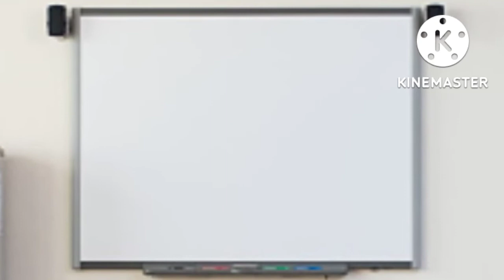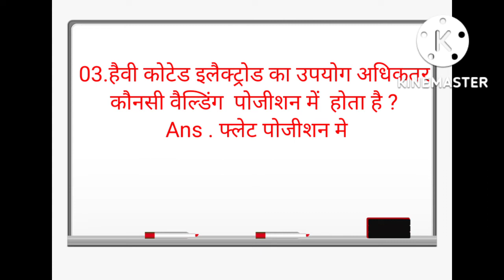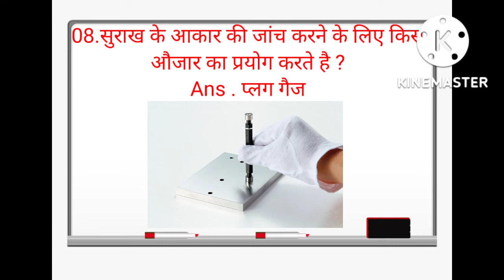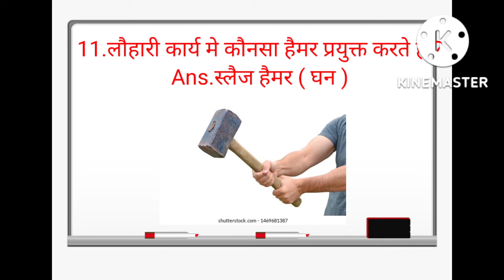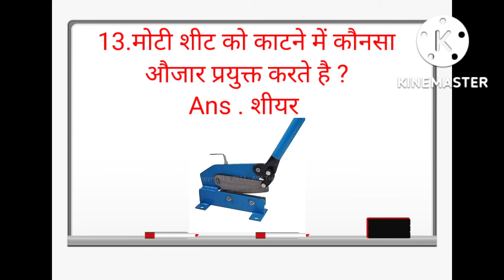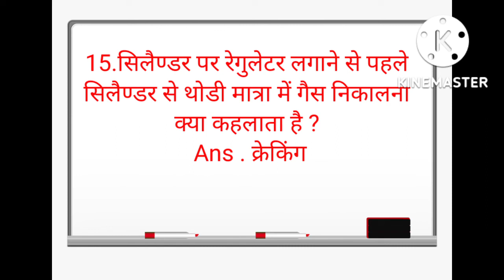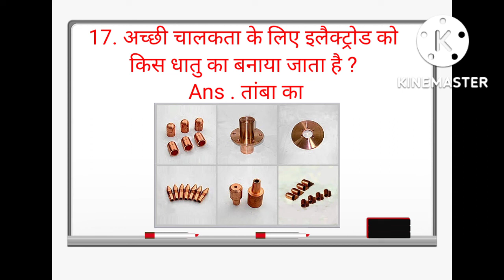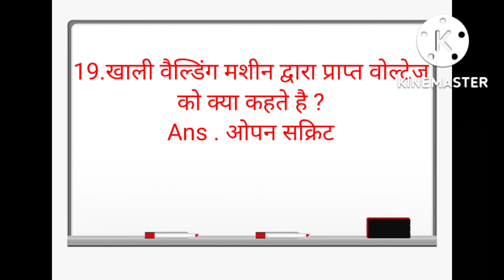वैल्डर थ्योरी |Question part 24 | DRDO Special | welding objective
Welder Interview in Hindi | वेलडर  इंटरव्यू | Welding questions | PD Classes
Welding kya h the study of welding, cutting, and brazing.

Matel parts ko joint krna
Welding k types btaiye Arc welding, mig welding, tig welding, eletroslag welding, atomic welding , gas welding
Welding mai konsi gas ka use kiya jata hai?
Shelding gas( carbon dioxide, Argon, helium)
Fuel gas( propane, butane)
Oxygen
Welding k liy aawshyk basic tools
Safety glasses, auto darkening helmet, chipping hammar, wire brush, welding gloves
MIG full form?
Metal inert gas
Wps full form?
Welding procerder specification
Welding joint k prkaar kya hai?
 Lap joint, butt joint, edge joint, t joint, j joint, v joint, corner joint, u joint
Non pressure welding kya hai?
Pressure ka use nhi kiya jata , matel ko heat krke melt kiya jata h or joint create kiya jata h , fusion welding b keha jata h
 Head screen ka use kya hai?
Welding sparking ki Ray's welding operoter ki eyes & face ko bchane k liy use kiya jata h
Brazing kya hai?
Alag matle max ko joint krna hota h tb brazing ka use  kiya jata h
Welding m f- number kya hai?
Filer metal k group no. Ko
Arc welding kya hai?
Heat janration K liy electricity ka use kiya jata h , jo heat janret ki jati h around 6000 to 7000c hoti h
Tig welding kya h?
Tungsten itert gas
Consumable ilectrod use kiya jata h
Welding m kitne types ki gas flame hoti h?
3 types
Nyutrol flame
oxidizing flame
Carbonizing flame
 Welder ka work btaiye matel ko Jodne ka kam krta h
Welding k advantage or disadvantaged
Advantage- adhik majboot hota h
Adhik tapmaan shan kr leta h
Quality achi hoti h
Lagat km lgti h or kam time m jod bn jata h
Filer dhatu km lagti h
Disadvantaged- visheli gases nikalti h hmare health k liy hanikark hoti h
Isse niklene vali chigari sankho k liy hanikark h
Iska tapman adhik hota h jo dhatu k guno pr prbhav dalta h
U have any experience?